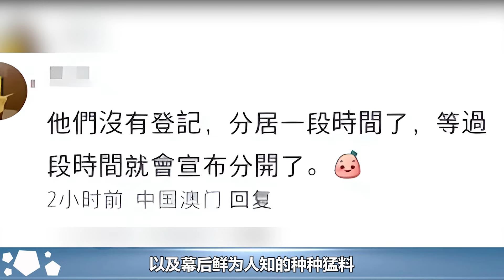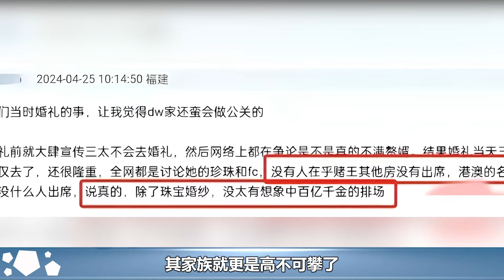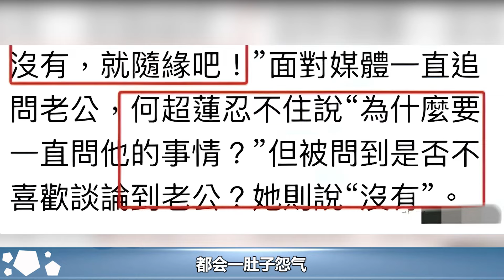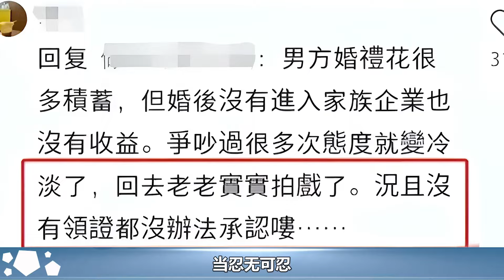曝何超蓮竇驍已分居！兩人未進行婚姻登記，婚前婚後互動差距大#何超蓮#竇驍#何鴻燊家族#華星娛樂快報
曝何超蓮竇驍已分居！兩人未進行婚姻登記，婚前婚後互動差距大